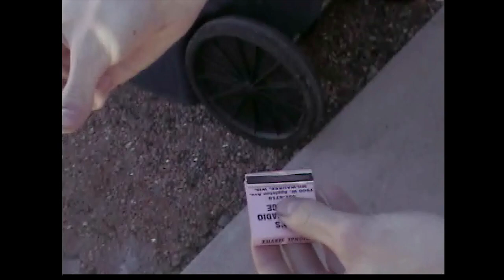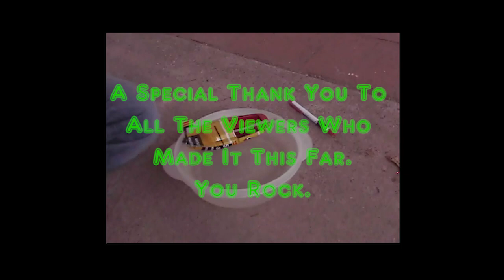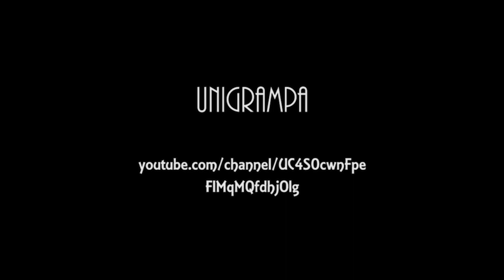How Flammable Is Diesel? Rapid Science #1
We test the age old theory that Diesel will not ignite when contacted with a lit match.